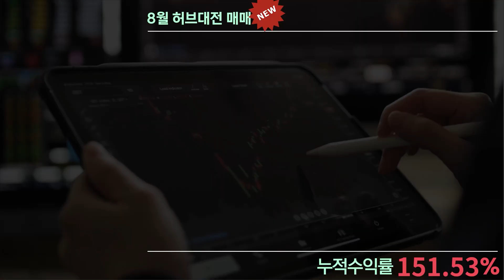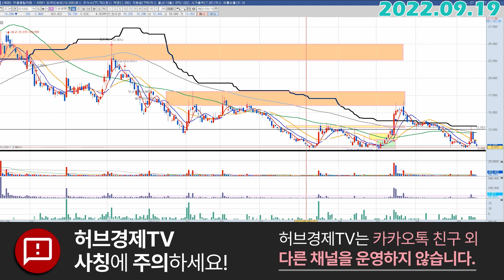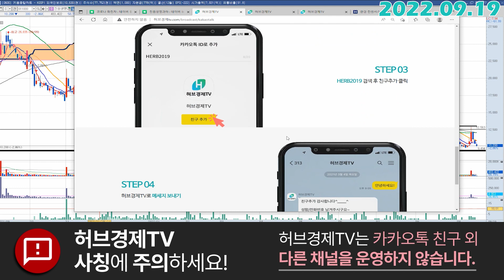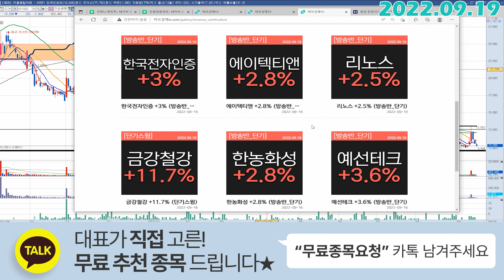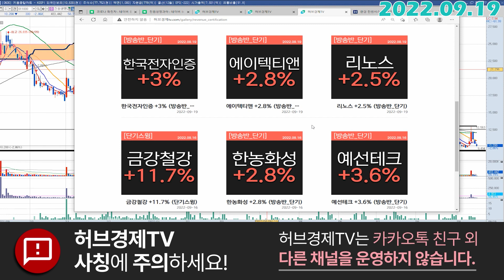진원생명과학 (011000) - 이제 아래 구간을 지지하는 게 가장 중요해졌네요